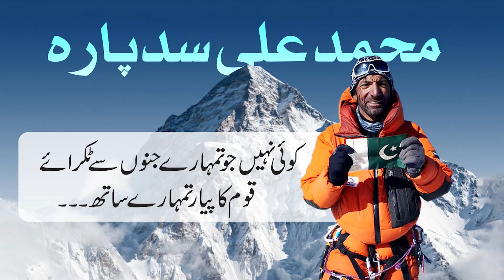A Tribute to Pakistan’s Most Successful Mountaineer & a National Hero - Mohammad Ali Sadpara | DMW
کے ٹو کی بلندیوں سے بھی بلند حوصلہ محمد علی سدپارہ کو پاکستانی قوم کا سلام۔

Poetry Credits : Saima Shahab

Digital Media Wing is an initiative of the Government of Pakistan to enhance the state’s digital presence, practice digital diplomacy and bridge the gap between the government and the citizens of Pakistan.